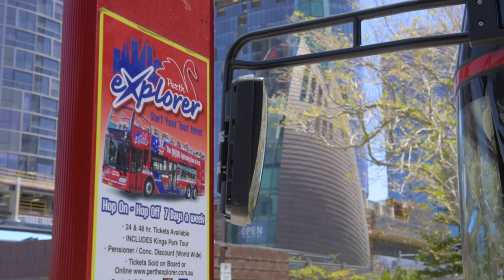Perth Explorer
Perth Explorer Hop on Hop Off bus tours